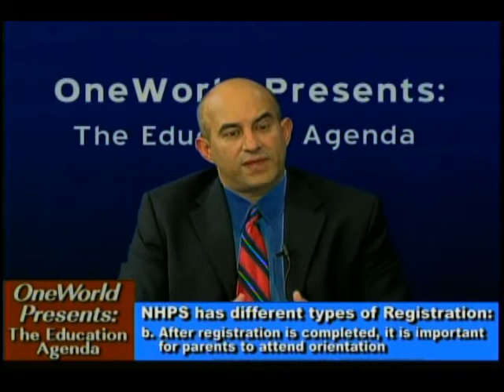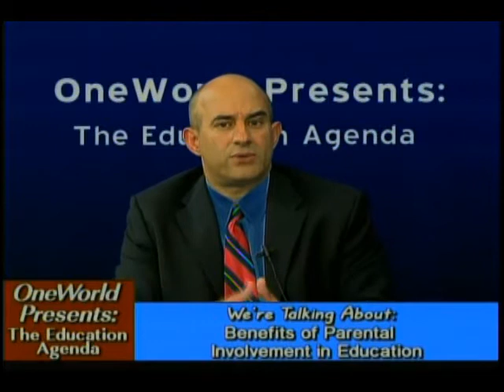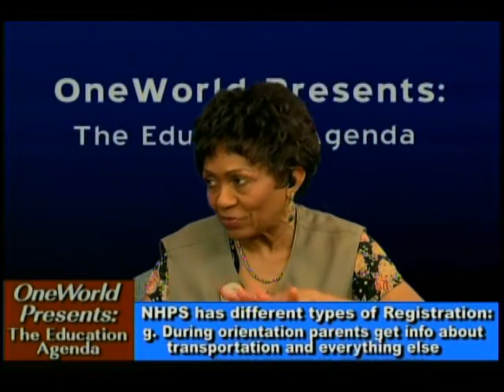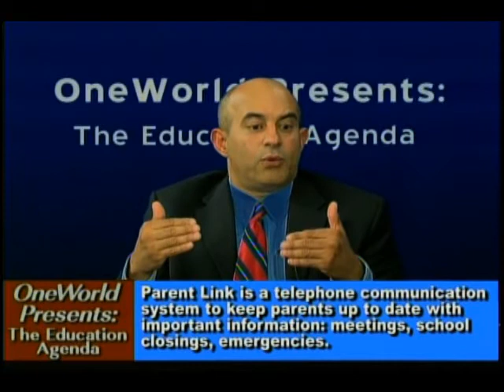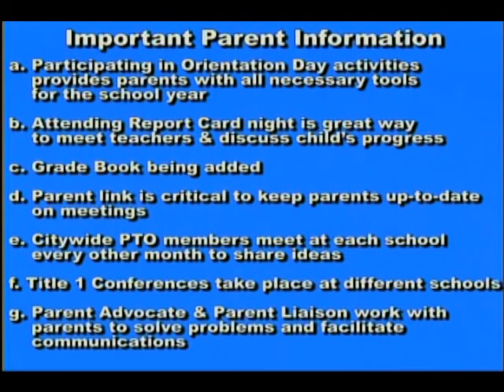Navigating NHPS Registration System w/Daniel Diaz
OneWorld Progressive Institute presents a discussion on the benefits of Parental Involvement In Education &  the NHPS Promise Scholarship Program.  Joining N'Zinga Shani are Nilda Aponte, president of the Board of Directors for Teach Our Children. Ms. Aponte has four children in NHPS and strongly advocates for parental involvement, and  Daniel Diaz, the Parent Advocate for NHPS.  He explains navigating the education system: registration, transportation and language.